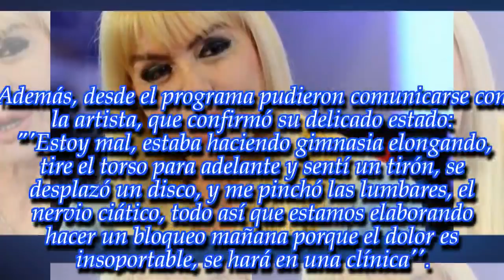Adriana Aguirre en su peor momento: "No puede caminar"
La ex vedette argentina está muy delicada y asegura que 'el dolor es insoportable'. Enterate.